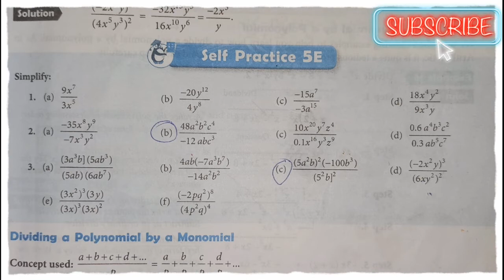new learning composite mathematics class 8 self practice 5e | Schand maths solutions chapter 5 ex 5e